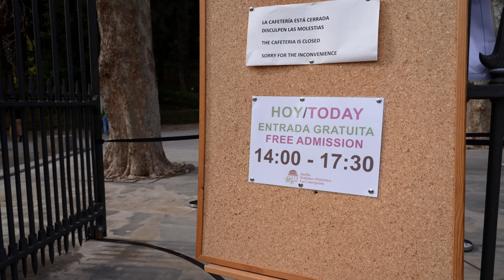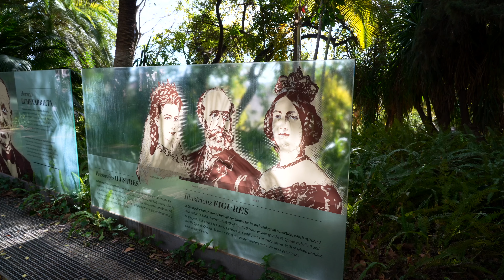OB DAS GUT GEHT? | MALAGA mit WOHNMOBIL | ANDALUSIEN | SPANIEN 2023 | Winter Vanlife | Empfehlungen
Ist es eine gute Idee, Malaga mit dem Wohnmobil zu besuchen? Wir finden es heraus! Dabei schicken wir unsere Drohne in die Luft, besuchen ein skurriles Bauwerk, die sehenswerten Botanischen Gärten, parken unseren Camper in einer großen Tiefgarage, erklimmen Aussichtspunkt für Aussichtspunkt, machen tolle Bekanntschaften und vieles mehr. Viel Spaß beim Anschauen! 🤗🎥🎬

🔴► BookBeat 2 Monate gratis testen oder Code "otter" auf bookbeat.de eingeben. Höre so viele Hörbücher, wie du willst! [Werbung] Vielen Dank an BookBeat für die Kooperation!

►A M A Z O N  S H O P:

0:00 Stellplatz Castillo Fuengirola
1:16 Intro / "In diesem Video"
2:11 Drohne über Fuengirola, Malaga
3:09 Castillo de Colomares
6:00 Jardín Botánico-Histórico La Concepción
9:52 Freistehen Malaga, Playa de Sacaba
13:58 Parkplatz Tiefgarage Malaga
14:34 Malaga
15:54 Castillo de Gibralfaro
17:30 Alcazaba Malaga
18:57 Hafen Malaga
20:04 Altstadt Malaga
22:50 Outtakes

Tina & Dirk